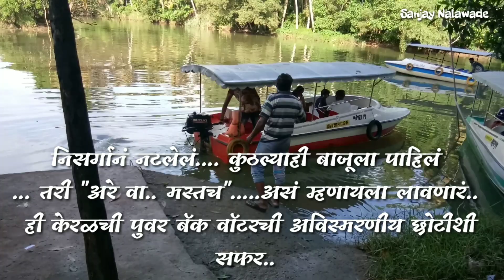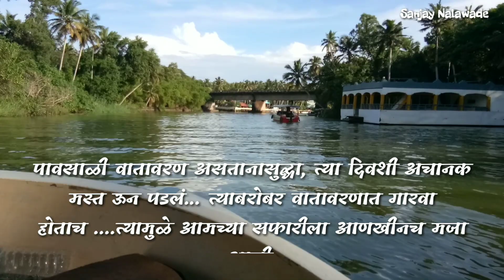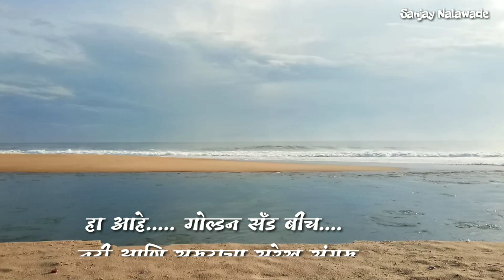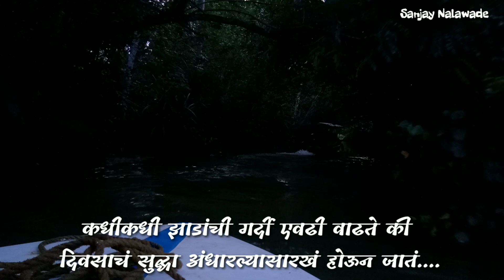Poovar back water/ Trivendram/kerala/ पुवर बॅक वॉटर। त्रिवेंद्रम।केरळ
निसर्गानं नटलेलं. कुठल्याही बाजूला पाहिलं
... तरी "अरे वा.. मस्तच". असं म्हणायला लावणारं..
 ही केरळची पुवर बॅक वॉटरची अविस्मरणीय छोटीशी सफर..
केरळच्या दक्षिणेच्या टोकाला असलेलं...
पुवर हे छोटसं गाव.
त्या नावावरूनच पुवर
बॅकवॉटर हे नाव प्रसिद्धीला आलं.
दोन्ही बाजूला असलेल्या खारफुटीच्या
जंगलाबरोबरच...त्यात नारळाची झाडं व
जंगली अननसाची झाडं पण दिसतात.
खारफुटी ही वनस्पती खाडी किंवा समुद्राच्या
काठाजवळ खाऱ्या पाण्यात आढळणारी वनस्पती.
.खारफुटीला लागणाऱ्या बोंडामध्ये गोड रस असतो.. या रसाची अनुभूती चाखायची असेल...
तर मात्र सकाळी लवकरच उठून ही बोंडं उमलण्याच्या आत झाडाजवळ पोचावं लागतं.
नाहीतर पहाटे उठणारे पक्षी हा
रस संपवून टाकतात. 😄👍
अशा या तासापेक्षा जास्त वेळाच्या सफारीची.
हि थोडीशी झलक.
नक्कीच. तुम्हाला हे सारं प्रत्यक्ष पाहायला आवडेल.👍
Welcome to Kerala.
Poovar is a beautiful piece of land where you get to enjoy both the calmness of backwaters and vibrancy of the sea. A small stretch of sand separates both the waterbodies, offering a unique experience.
Mangrove forests and coconut trees line this coastal village near the natural port of Vizhinjam in Kerala's Thiruvananthapuram district.